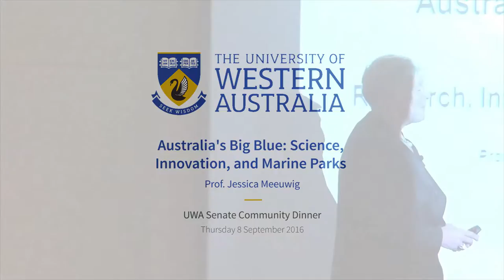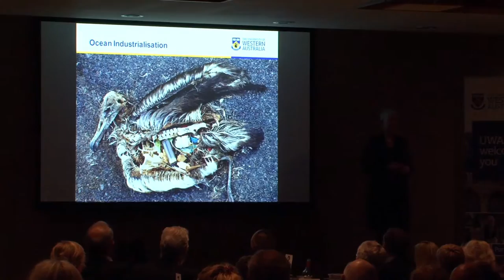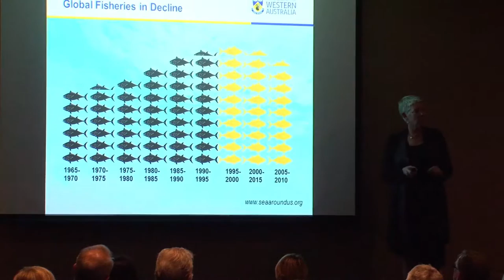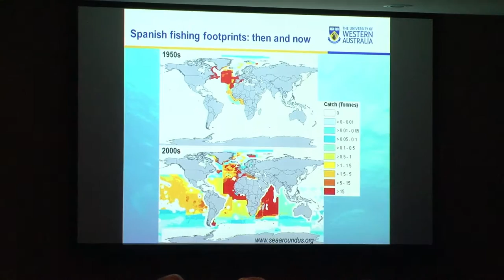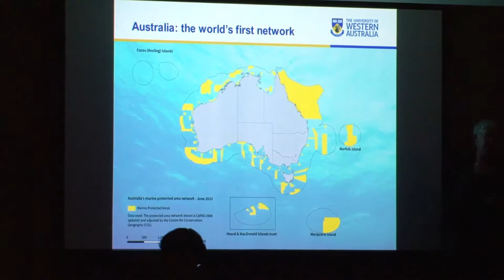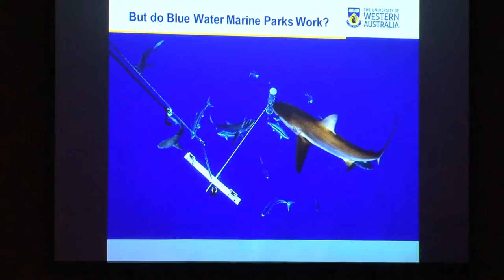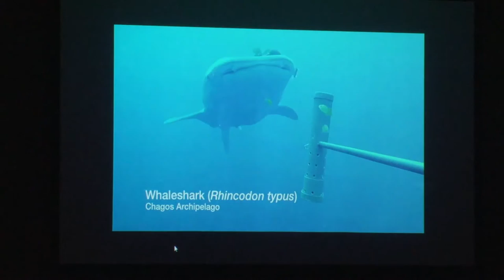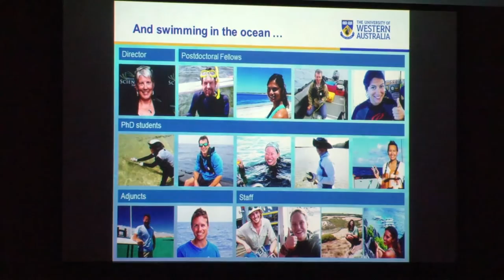Australia's Big Blue: Science, Innovation and Marine Parks - Prof. Jessica Meeuwig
UWA Senate Community Dinner
Thursday 8 September 2016

Each year, the University of Western Australia's Senate hosts a dinner to engage the community with its research.

The 2016 event was placed under an ''Oceans' theme, with Prof. Jessica Meeuwig -- an internationally recognised marine science expert -- delivering the keynote address and sharing her insights into the largely unexplored seas that surround us.

Professor Meeuwig is the inaugural Director of the Centre for Marine Futures and one of UWA's research stars. Together with her team she is working to unlock some of the Indian Ocean's greatest mysteries.